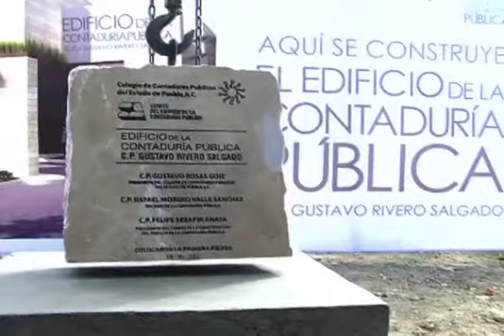Colocan la primera piedra del nuevo edifico del Colegio de Contadores Públicos del Estado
Dicho edifico será construido en una extensión de 2 mil 400 metros cuadrados